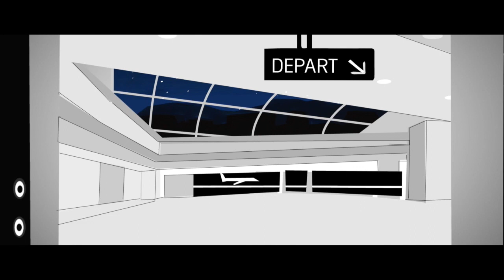UN AIR NATUREL [ POLCAST ]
Installation sonore permanente Aéroport de Toulouse Blagnac. Paysages sonores de 28 minutes, extrait.